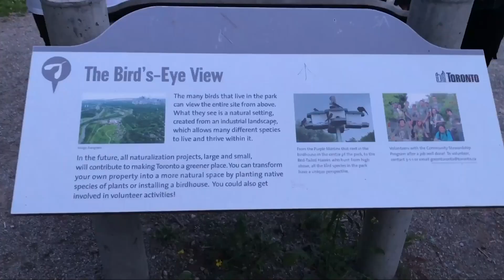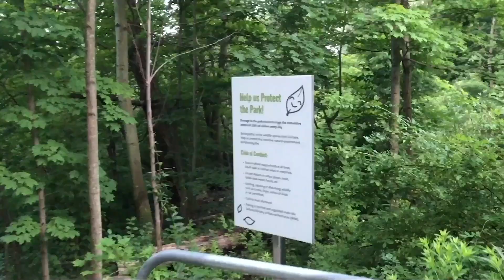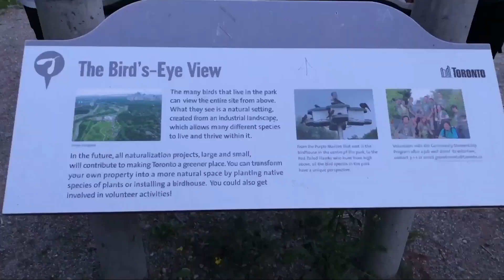கனடாவின் மர்ம பாதளம்/piri’s world /E unicycle Toronto's Beltline Trail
We do not own all the material we're posting on this channel. If you are a copyright owner and want your work to be removed from our channel PLEASE contact us via email  or leave us a personal message here and we will remove your material right away. PLEASE do not opt for a youtube strike. (HUMBLE REQUEST )